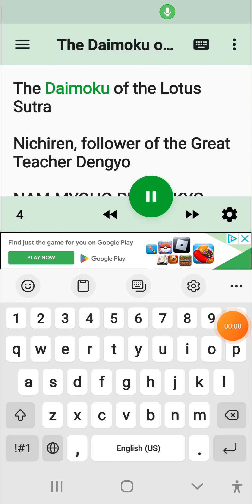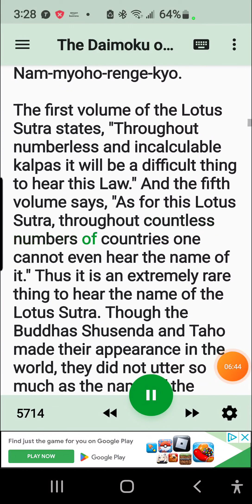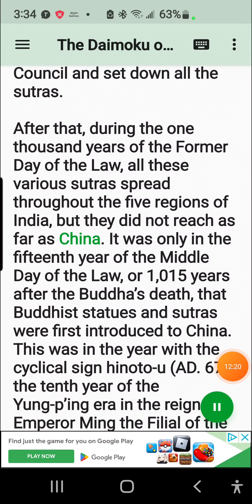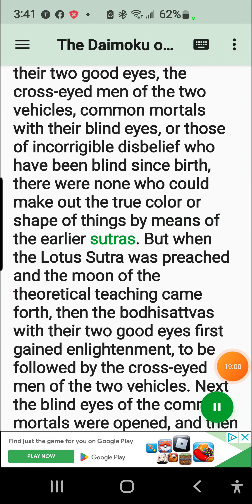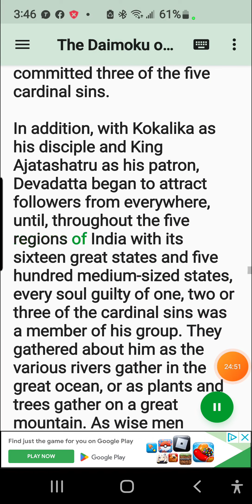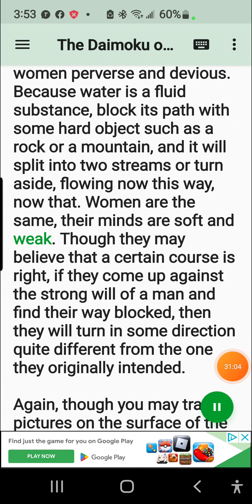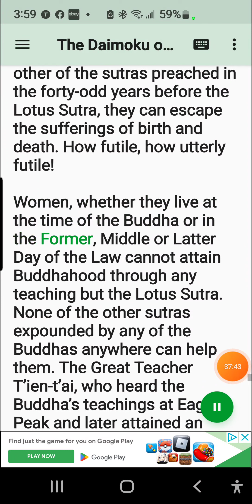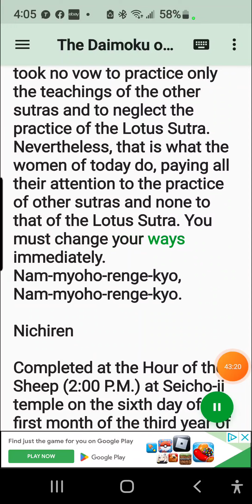The Daimoku of the Lotus Sutra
Question: Is it possible, without understanding the meaning of the Lotus Sutra, but merely by chanting the five or seven characters of Nam-myoho-renge-kyo once a day, once a month, or simply once a year, once a decade, or once in a lifetime, to avoid being drawn into trivial or serious acts of evil, to escape falling into the four evil paths, and instead to eventually reach the stage of non-regression?

Answer: Yes, it is.